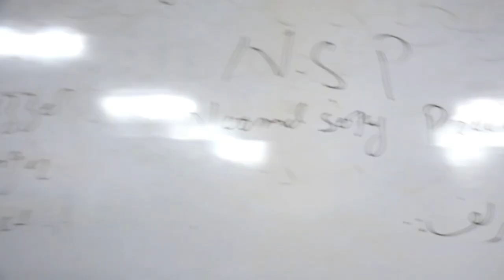23 August 2023 3rd day of Self Defence course batch 9